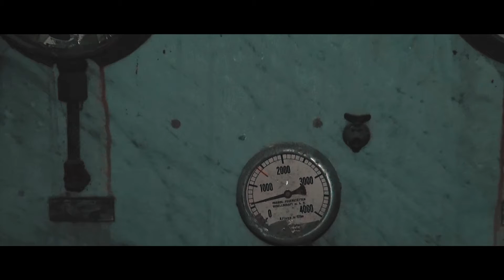LOSTPLACE | Das alte Krematorium | HILLBILLY TV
Heute wollen wir euch mal einen LP mit Gänsehaut Faktor zeigen. Ein altes Krematorium. Die Aufnahmen sind schon ein paar Jahre alt und deshalb qualitativ nicht so gut und wir haben uns auch noch nicht selbst gefilmt. Wir hoffen das Video gefällt euch trotzdem.
eure Hillbillys